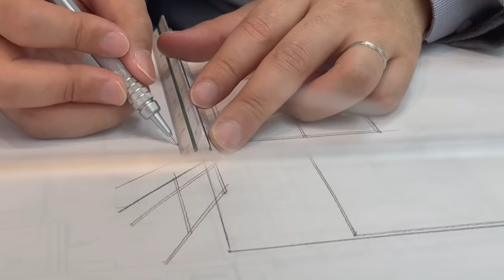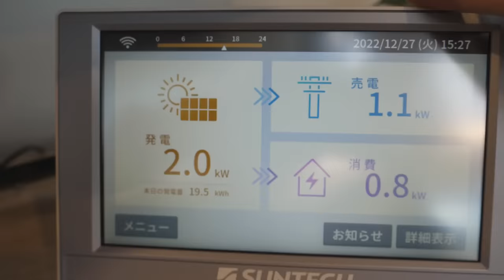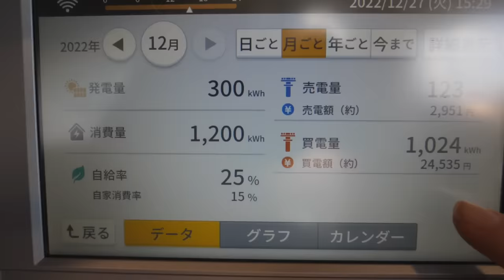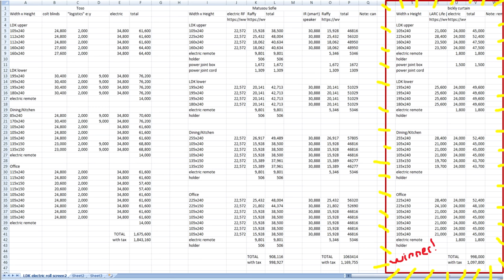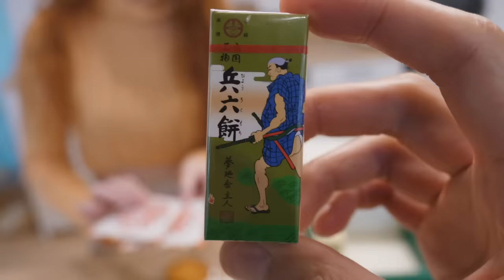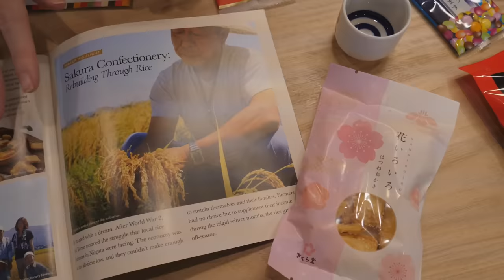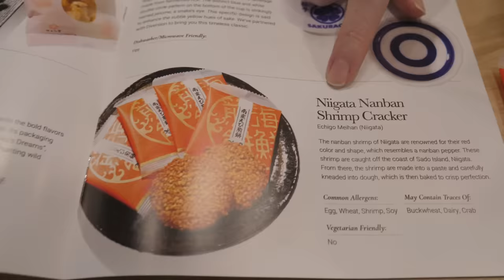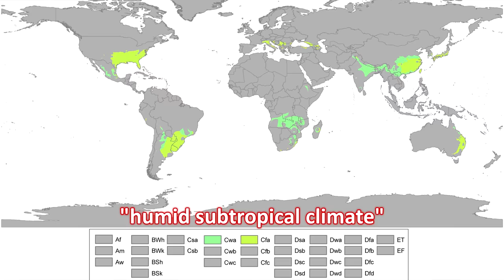1 year in our new house!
How we feel about the house we built after living in it for one year! Things we like, things we would have changed, in general what life has been like. A few data facts like our solar panels, our priciest upgrade. And of course the bug situation.

0:00 - 0:59 honeymoon
0:59 - 2:18 our neighbors
2:18 - 2:53 the cats
2:53 - 3:32 the size
3:32 - 3:53 the build quality
3:53 - 5:11 1 year solar panel data
5:11 - 6:30 electric roll screens
6:30 - 11:13 snack break
11:13 - 12:04 the mold
12:04 - 12:40 the bathroom counter
12:40 - 13:00 the ceiling aircon
13:00 - 13:50 the support panels
13:50 - 17:14 the bugs
17:14 - 17:39 thank you bugs
17:39 - 18:23 :D